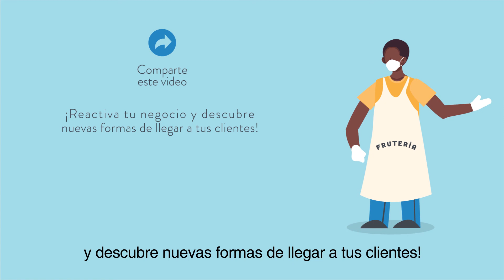En Marcha Digital: maneja eficientemente pedidos y entregas - video 2